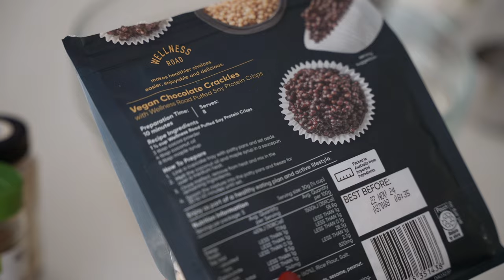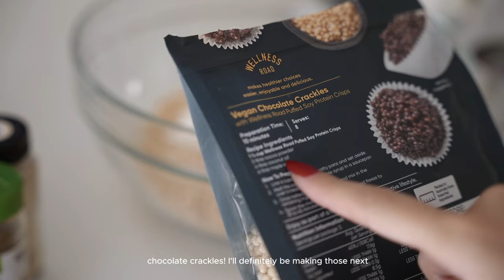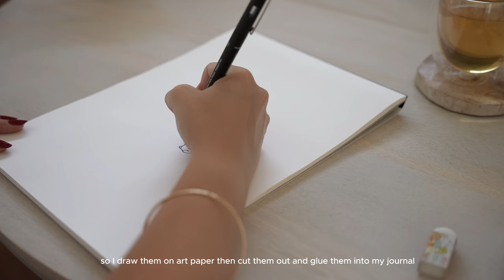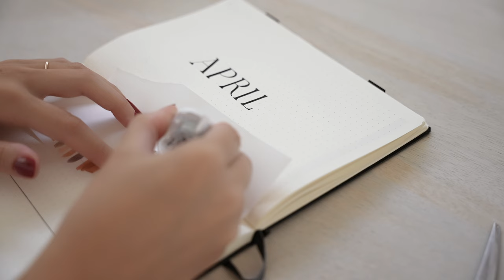Home Vlog 11 | Sewing a bunny out of a sweater, making granola, bullet journal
Hello ♡ Welcome back to another home vlog! This week I sew a scrappy bunny toy out of an old sweater. I make some granola and work on my April bullet journal spread.